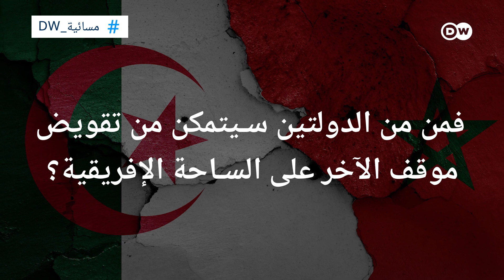سباق بين المغرب والجزائر لكسب الأصوات في الاتحاد الإفريقي | المسائية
معركة ديبلوماسية بين الجزائر والمغرب لكسب أصوات أعضاء الاتحاد الإفريقي.. فمن سيتمكن من فرض موقفه من الصحراء الغربية؟